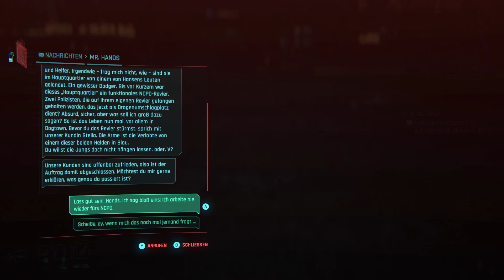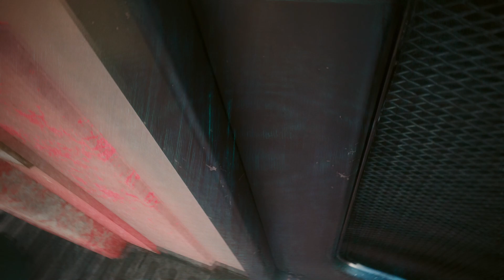DER AUFTRAG #4/9 HAUPTSTORY - FULL WALKTHROUGH | CYBERPUNK 2077 - PHANTOM LIBERTY